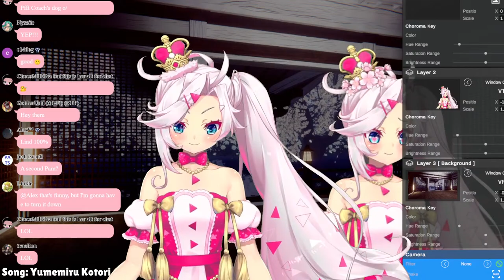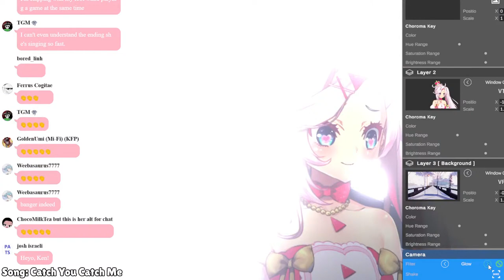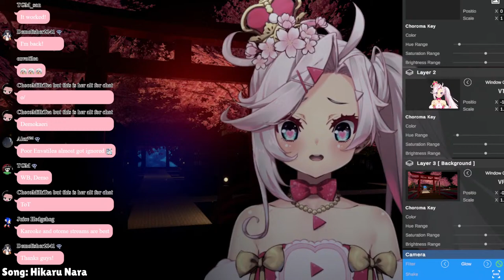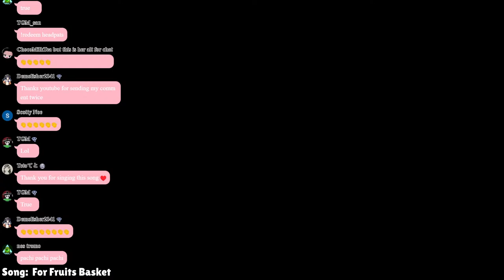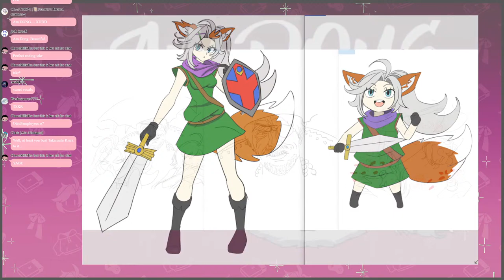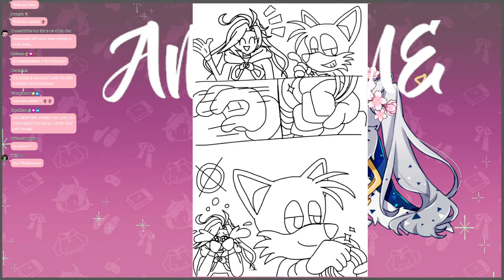【12K Celebration】 Singing under the sakura trees 【Vtuber Karaoke】 歌枠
Potentially unarchived depending if we get bonked.

Welcome to today’s corporate meeting. Today’s agenda includes:

- THANK YOU SO MUCH for 12k subs on Youtube and 1.5k on Twitch!!! I haven't done a karaoke in a while and I know that a bunch of you recently came in thanks to a singing clip, so I thought it would be appropriate to thank everyone with a special karaoke!
- I've also been wanting to do some sort of hanami stream, so I figured why not combine them! I'll show off some cute sakura worlds in VRChat for the stream's background! (Though I'll be using my live2d to sing this time, so I won't be opening the worlds for people to join this time, sorry!)
- Today will be a bit more of a relaxing karaoke! A lot of acoustic, piano, and relaxing feel good songs.
- If the video is archived credit & links to all instrumentals will be added here later.

INSTRUMENTALS USED
Yume to Hazakura (official)
Spinning Song/Tsumugi Uta (Official)
Yumemiru Kotori /Dreaming Litttle Bird (official)
Tatoe Tomo ni (official)
Kaze ni Naru (played it myself!)

(っ◔◡◔)っ ♥

Hello! I am Obake PAM, CEO Vtuber of Playasia! Make sure to catch my streams or you're fired, and if you're late you're demoted. But if you're on time, you'll get a special promotion as a reward~

(っ◔◡◔)っ ♥

COMPANY ETIQUETTE [chat rules]:

1. Do not direct customer service questions to PAM. I have no idea what my underlings are up to, I just wanna make my content.
2. Be chill & civil in chat, no hate speech, slurs, spam, trolling, insensitive remarks etc. If you see such comments, do not engage. Ignore, block and/or report.
3. No doxxing/discussing anyone’s personal information, even if it is public knowledge, regardless if it is a vtuber or user in chat. Let’s respect each others’ privacy.
4. Avoid sensitive topics like politics & religion.
5. Don’t talk about Obake PAM in the chat of any other streams. Respect the streamers and keep topics relevant to their own streams.
6. No spoilers! I play games for the experience, if I know what happens, it will ruin the game for me. Backseat gaming is welcome when I ask.

Point redeems & chat commands are listed here! Redeems are off for karaoke streams, however other commands and wotagei will still work!

(っ◔◡◔)っ ♥